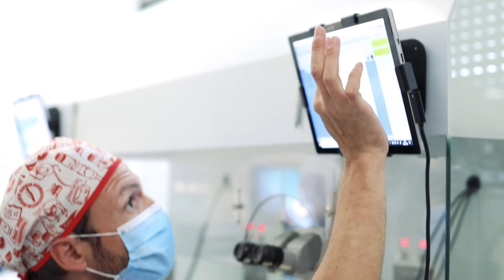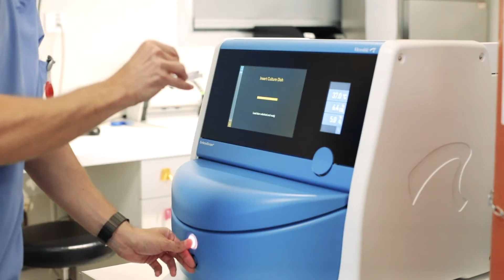Interview métier : Technicien de laboratoire spécialisé en AMP à Santé Atlantique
Témoignage métier : Freddy explique son métier de Technicien en laboratoire spécialisé en AMP (Assistante médicale à la procréation) à Santé Atlantique, Saint-Herblain.

Santé Atlantique est issue du regroupement de cliniques de référence de la région nantaise, la polyclinique de l’Atlantique, la clinique Jeanne d’Arc – Institut de la Main, la clinique Saint-Augustin et la clinique Sourdille. Au total, 20 spécialités médicales et chirurgicales sont prises en charge.